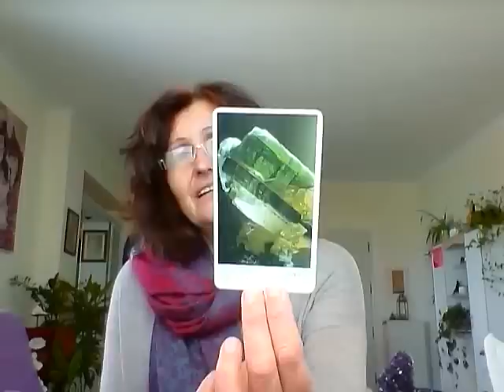Capricorn March; Spiritual Crystal Card Reading Horoscope 2015